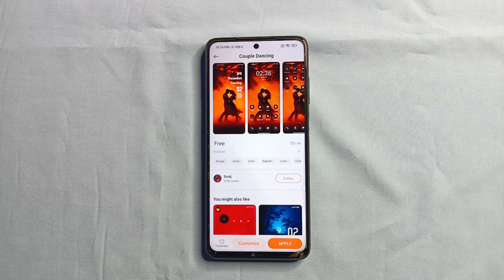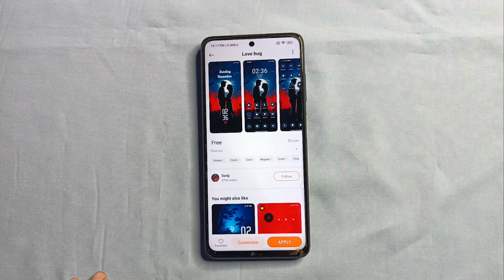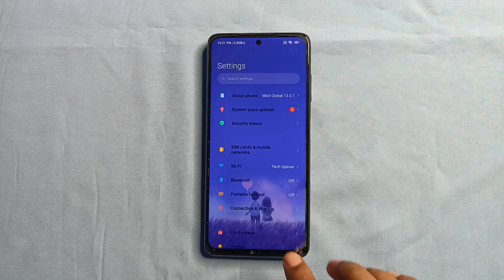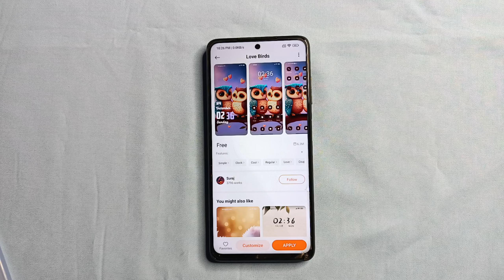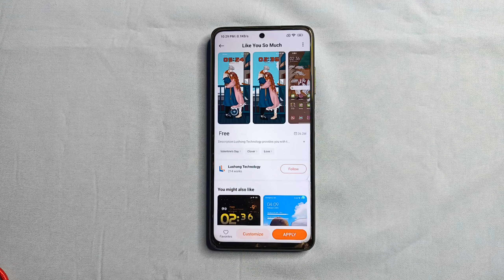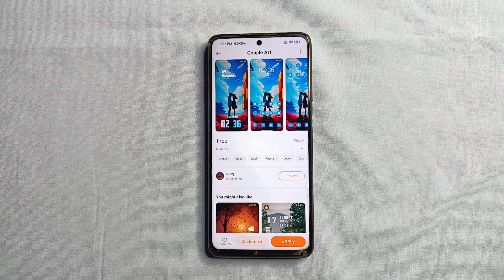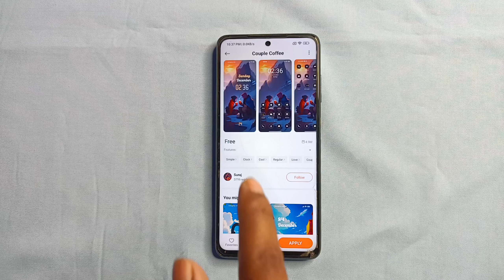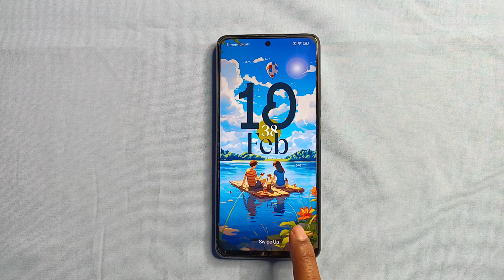Couple Special HyperOS/MiUi Free Themes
Themes/Time Stamps

0:00 Introduction
0:08 Couple Dancing
0:57 Love hug
1:42 Night Love
2:13 Dream couple
3:24 Cartoon Love
3:52 Cute Birds
4:21 Love Birds
4:50 Like You So Much
5:58 Couple
6:35 Couple Art
7:07 Couple Painting
7:29 love campfire
8:23 Couple Coffee
9:04 True Romance
10:02 End Screen